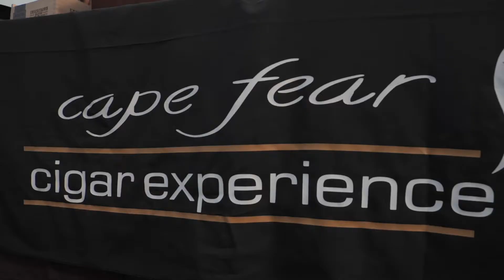All White Affair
July 24th Hampton Roads Convention Ctr.